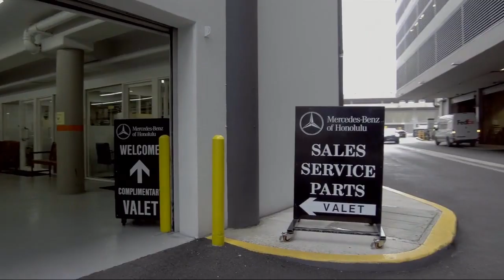2018 Mercedes-Benz GLC GLC 300 Honolulu Ewa Beach Waipahu Mililani Kailua